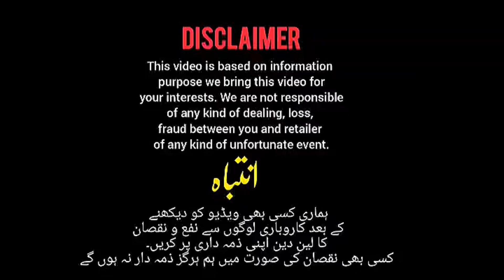Motorola G7 plus,G7,G8,G8 power,G power,G9 power,G Stylus | OnePlus 10 pro,9pro,9 |iPhone,Oppo,Vivo